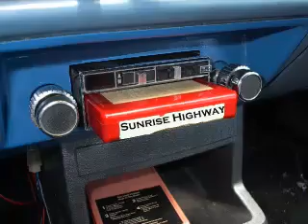Magic BY SUNRISE HIGHWAY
Perfect Pop Magic influenced by the best of the Beatles, ELO, XTC, Todd and many others.